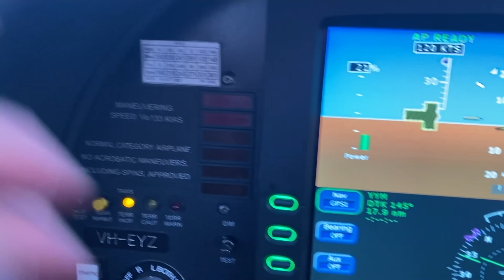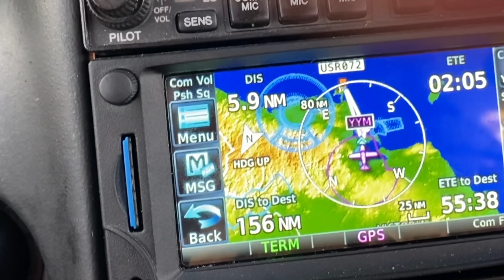The weaknesses of a private pilot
Revealing some of my weaknesses on an early flight from Melbourne this morning. Ride in the cockpit of a Cirrus SR22 for a flight along the South Coast of Australia as I go through the weaknesses that can actually make you a better pilot. See take-off, climb out of Moorabbin, flying along the coastline, hear air traffic control calls and watch me fly in today's video.

Sony Audio recorder
Headphone splitter
1/4 inch to 3.5mm cable
(My Big Camera) Canon EOS RP
(My Good Lens) Canon 15-35mm
(Main InFlight Cam) GoPro Hero 9
DJI Drone Kit
(I get paid a little if you buy through these links, but if you can find it cheaper elsewhere then definitely do that.)